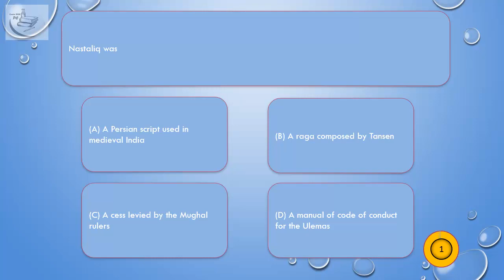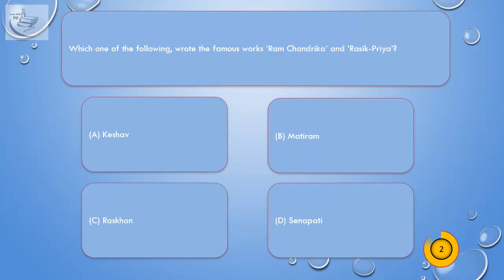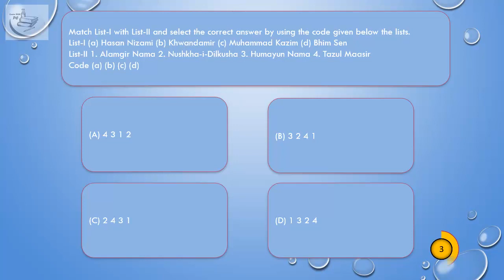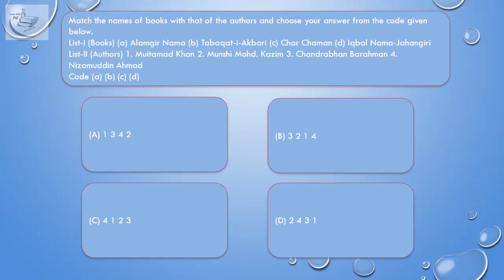Mughal Literature | Art , Culture and Paintings ch0136 Question plus Answer en 2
mppsc mcq